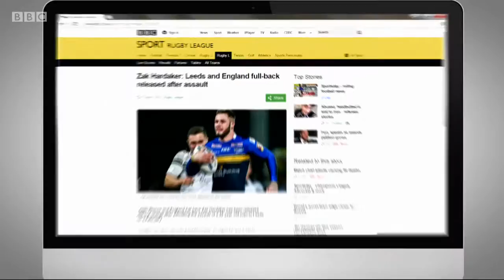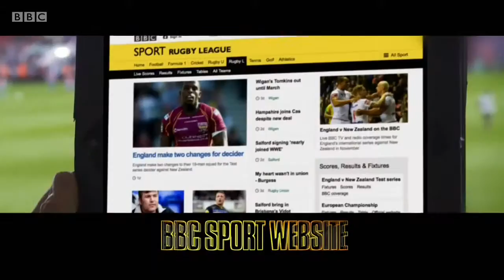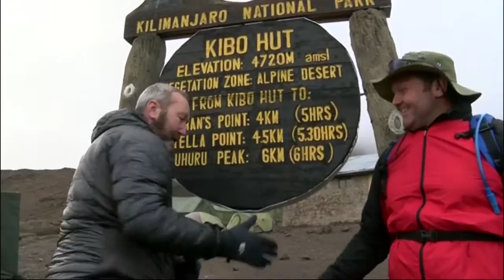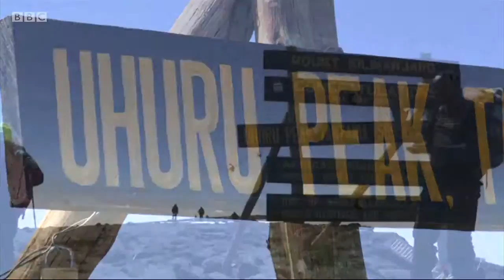Super League Show Dec 14th 2015